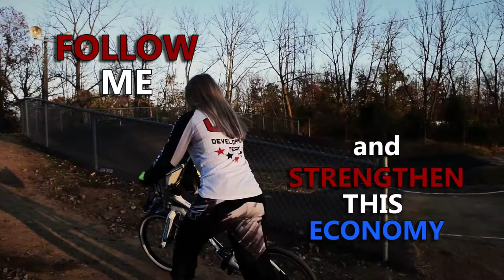Kristen Klein - Govt Project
Song: Jamie N Commons & X Ambassadors - Jungle

This was made for a high school government project